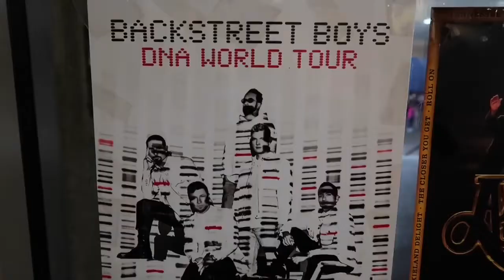Backstreet Boys DNA Tour | Birmingham, AL 2019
Celebrating a friend’s 30th birthday by seeing the Backstreet Boys live in Birmingham, AL!